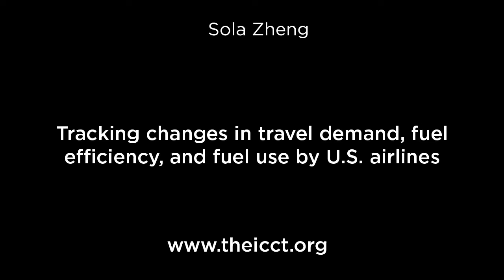Tracking changes in travel demand, fuel efficiency, and fuel use by U.S. airlines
Although passenger aircraft in the U.S. continue to be more fuel-efficient, fuel burn continues to increase due to higher travel demand.